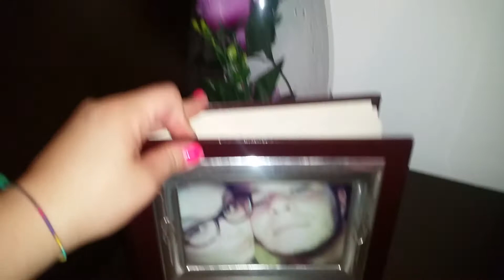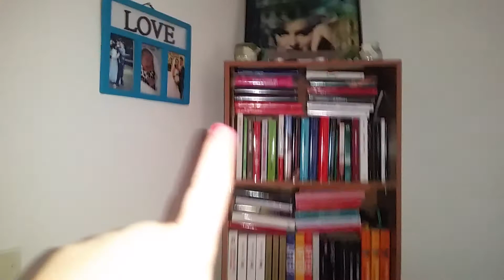Room tour e piccola home tour 😘